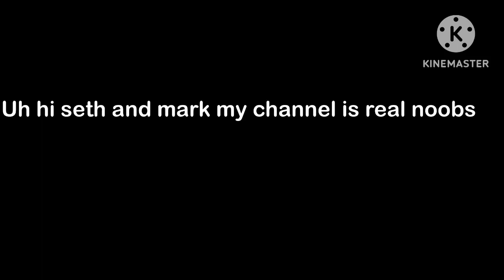If your name is mark or Seth watch now!!